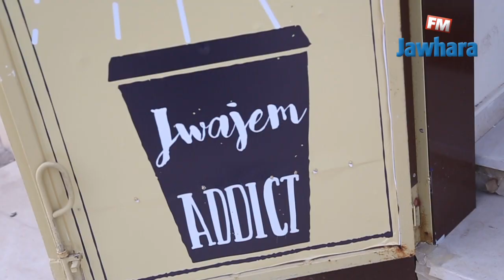المنتجات الجديدة جواجم حشيشة سيد الرجال و الجواجم الماريشال